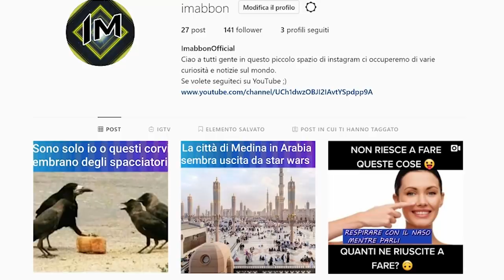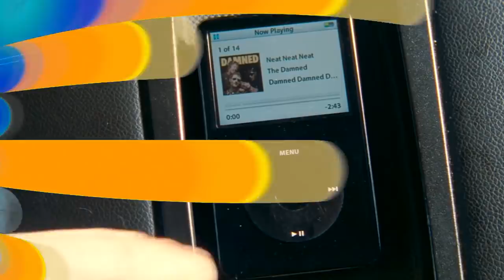10 Ladri stupidi e goffi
Ehilà siete qui? benissimo allora aspettavo solo voi per cominciare questa nuova top...Quando ci sono attività da svolgere c'è sempre quello bravo o quello non bravo diciamo ...quello che
ci prova...quello che mhmh barcolla ma non molla...andremo a vedere dieci criminali talmente scemi da essere entrati nella storia...prima di cominciare vi chiedo di fare un piccolo salto
nella pagina instagram del canale per immagini e cose divertenti di ogni genere..alla fine del video dovete assolutamente dirmi quale di questi rapinatori è il più scemo e se volete
metteteli in ordine di scemenza... ora seduraiatevi che comincia una nuova top all'insegna della stupidità più assoluta!!!

🐁Questo invece è il mouse che uso: